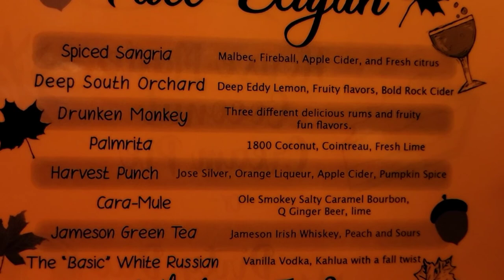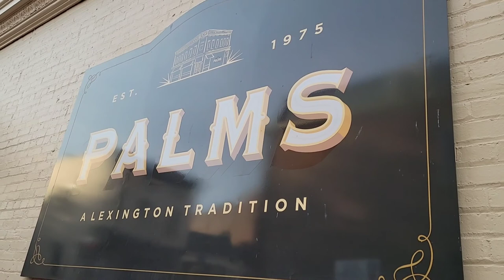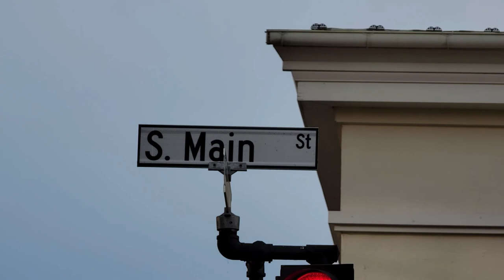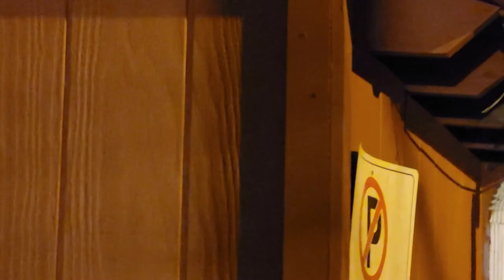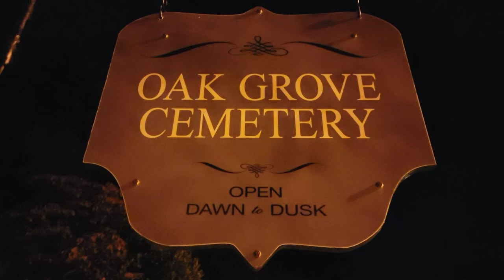Lexington Virginia - Ghost Tour & The Palms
Exploring Lexington, Virginia. scenes from The Lexington Ghost Tour, The Palms Restaurant, and Oak Grove Cemetery.

Patrons:
Kia-Belle
Michael Ford
Dylan Pritchard
Bruce Raines

YouTube Members:
Bill Coleman
Derek Stephan
KenoKid
Kia-Belle
Kissy Kat
Ibuprofen Dave
Gamblin Granny
Lance Staab
New England Scratcher
Scott Lungwitz

Cash.App/$TheFrontiersman

WHISKEY SCORING:
98 – 100 – Best Whiskey Ever
90 – 97 – Superb
80 –  89 – Really Good
70 – 79 – Good/Crushable
60 – 69 – A Daily drinker and a good mixer
50 – 59 – Just don’t sip…mix it with stuff
40 – 49 –  I would recommend to pass on this next time
30 – 39 – Simply not good
0 – 29 – This is perhaps one of the worst things ever made